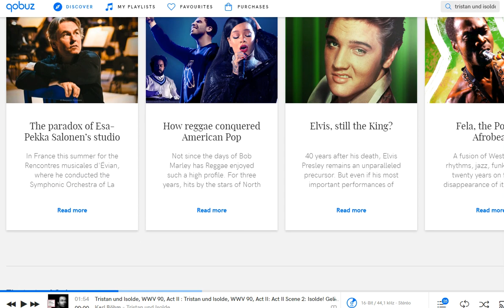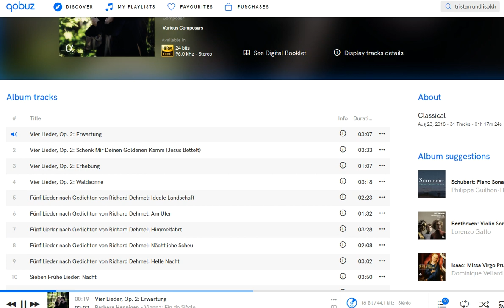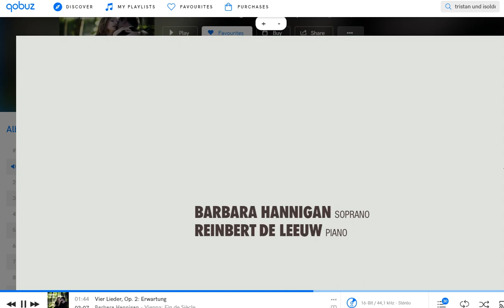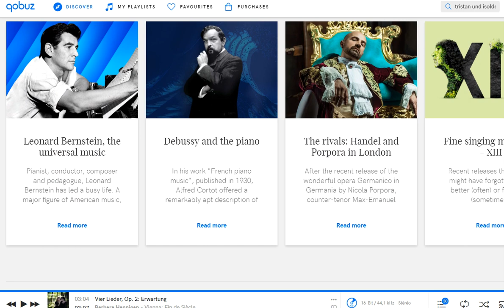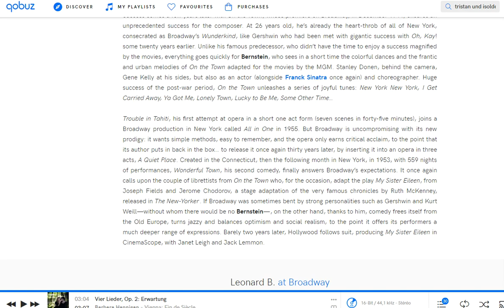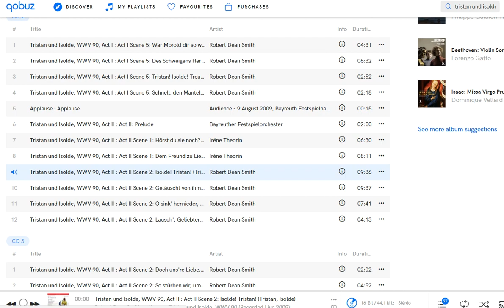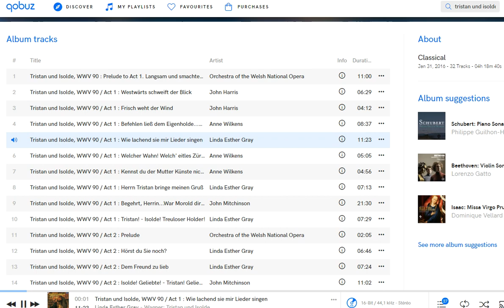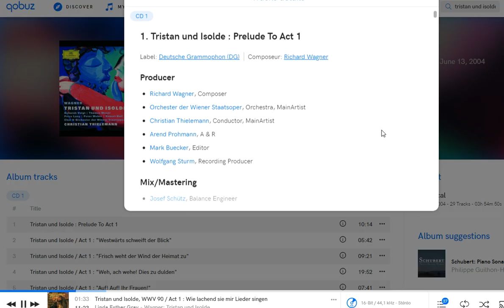Qobuz. UI Demonstration